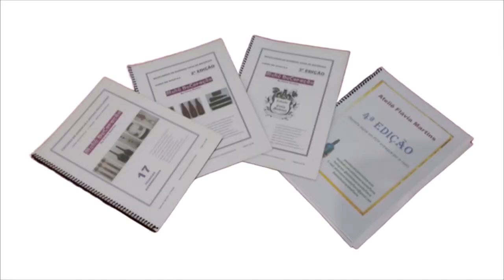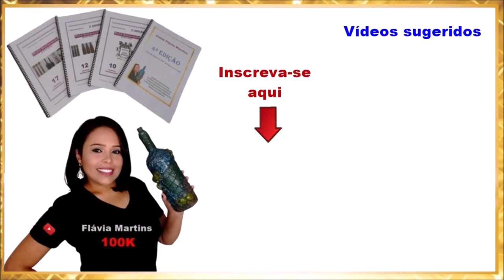DIY - Garrafa UVA DE OURO - Garrafa Videira - Flávia Martins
Produtos:
Cola branca Tekbond
Cola de silicone líquida Tekbond
Cola instantânea 200 Tekbond
Tinta spray Super Color Express cor preto Tekbond